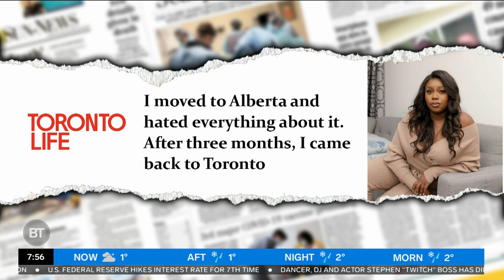This Mississauga woman is trending online for her hot take on Edmonton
Sid, Dina and Devo are joined by Jackie Thomas, who went viral for writing about her controversial views on Edmonton.